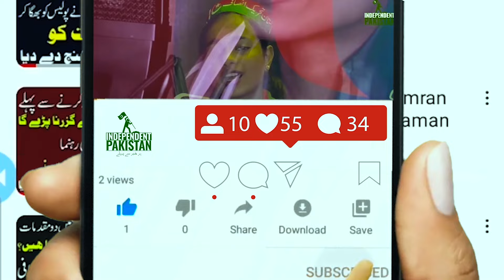𝐈𝐦𝐚𝐚𝐧 𝐌𝐚𝐳𝐚𝐫𝐢 𝐄𝐱𝐥𝐮𝐬𝐢𝐯𝐞 𝐈𝐧𝐭𝐞𝐫𝐯𝐢𝐞𝐰 𝐀𝐟𝐭𝐞𝐫 𝐀𝐫𝐫𝐞𝐬𝐭 | 𝐈𝐧𝐭𝐚𝐳𝐚𝐫 𝐏𝐚𝐧𝐣𝐨𝐭𝐡𝐚 𝐋𝐚𝐭𝐞𝐬𝐭 𝐔𝐩𝐝𝐚𝐭𝐞𝐬 |𝐈𝐧𝐝𝐞𝐩𝐞𝐧𝐝𝐞𝐧𝐭 𝐏𝐚𝐤𝐢𝐬𝐭𝐚𝐧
𝐖𝐡𝐲 𝐈𝐬𝐥𝐚𝐦𝐚𝐛𝐚𝐝 𝐩𝐨𝐥𝐢𝐜𝐞 '𝐚𝐫𝐫𝐞𝐬𝐭' 𝐈𝐦𝐚𝐚𝐧 𝐌𝐚𝐳𝐚𝐫𝐢 | 𝐈𝐧𝐭𝐚𝐳𝐚𝐫 𝐏𝐚𝐧𝐣𝐨𝐭𝐡𝐚 𝐋𝐚𝐭𝐞𝐬𝐭 𝐔𝐩𝐝𝐚𝐭𝐞𝐬 |𝐈𝐧𝐝𝐞𝐩𝐞𝐧𝐝𝐞𝐧𝐭 𝐏𝐚𝐤𝐢𝐬𝐭𝐚𝐧

Welcome to Independent Pakistan, your go-to destination for infotainment, the latest news, and engaging road shows! Our channel is dedicated to delivering a dynamic blend of informative content and entertainment. Stay updated with breaking news, enjoy in-depth analyses, and join us on the road as we explore exciting events, unique destinations, and captivating stories. Whether you're here for the headlines or the journey, Independent Pakistan offers something for everyone.